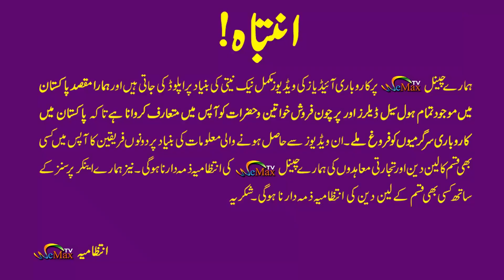Fancy dress at low price | Ladies Kurti | Ladies garments | Ladies Trousers | Ladies 2 Piece